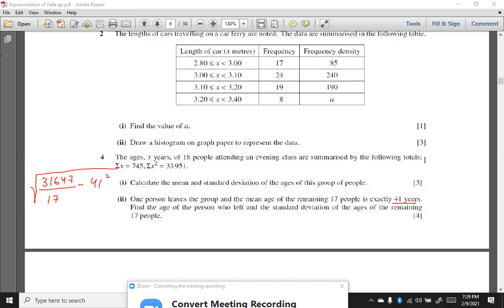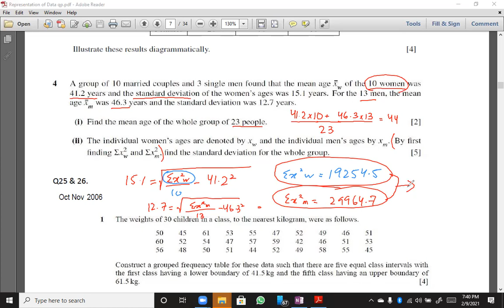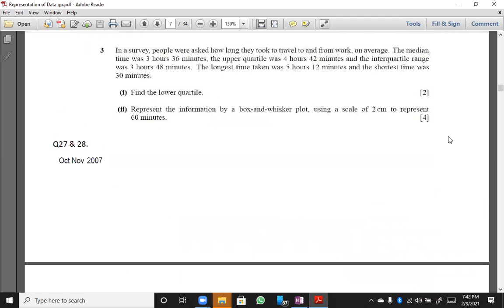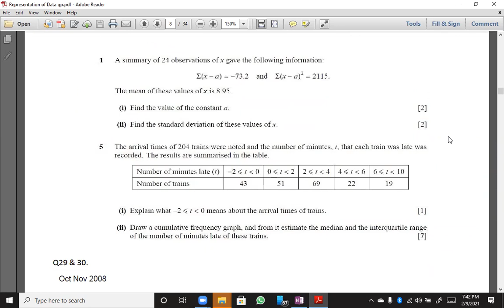S1 Maths-VAR and SD part 2-9th feb 2021